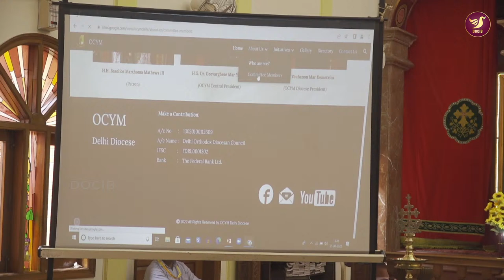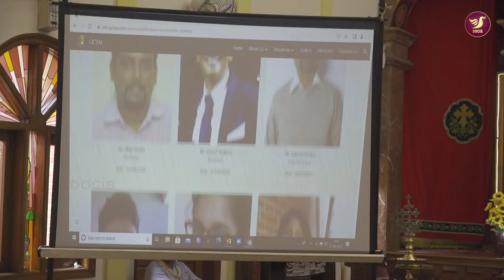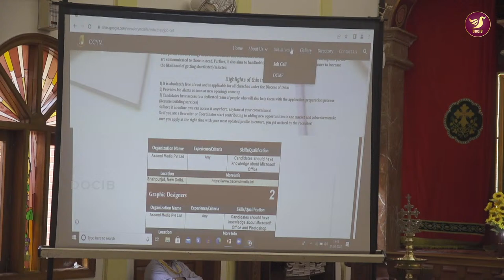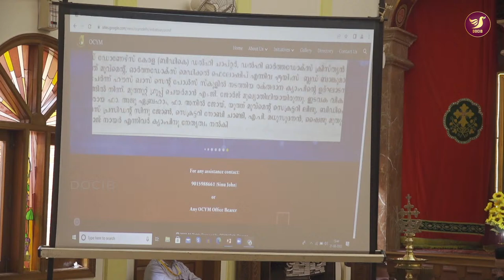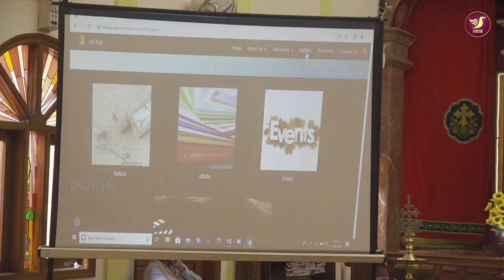OCYM Diocese Of Delhi 2022 | One Day Conference | Fr. Geevarghese Koshy | DOCIB Media | LIVE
We are now on Telegram too!

The Delhi Orthodox Centre for Information and Broadcasting (DOCIB) is the Official Media and News Wing of the Diocese of Delhi of Malankara Orthodox Syrian Church of India.